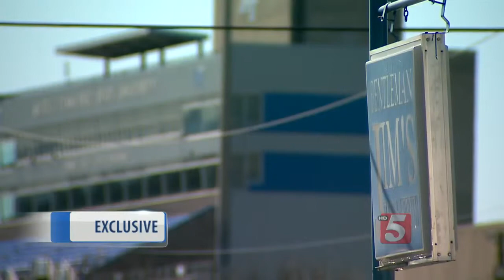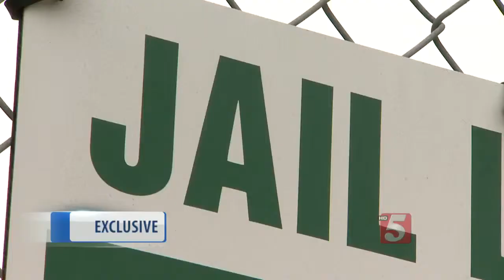Accused Syringe Rapist Speaks Out From Jail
An accused, so-called syringe rapist has granted an exclusive interview with NewsChannel 5 just weeks before his trial.